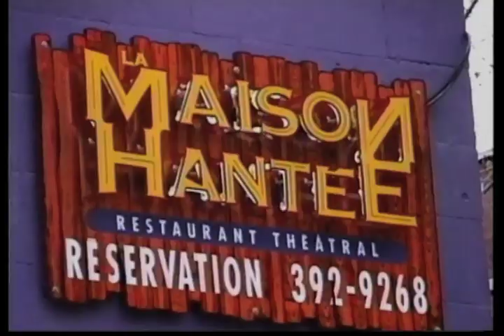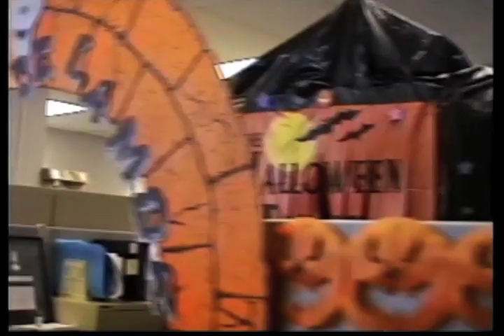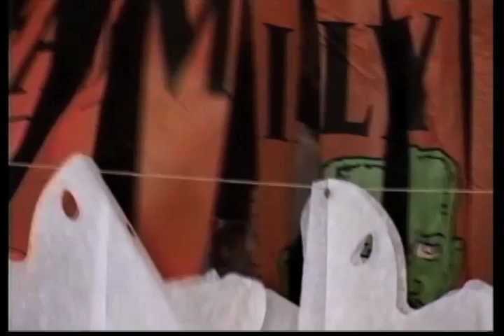Halloën-96 extrait (6m14s)